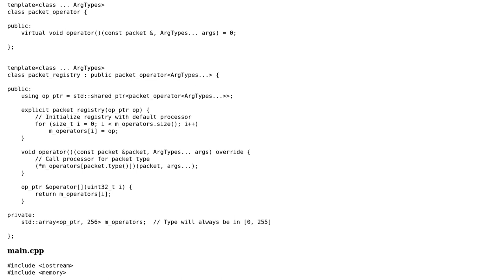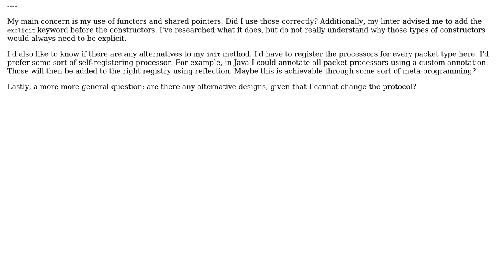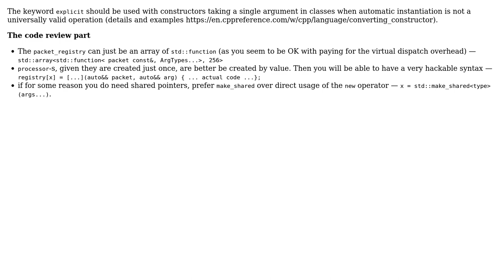Code Review: Simple packet parsing command pattern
With thanks & praise to God, and with thanks to the many people who have made this project possible! | Content (except music & images) licensed under CC BY-SA | Music | Images & others | With thanks to user Rev user bobah user Billal Begueradj and the Stack Exchange Network Trademarks are property of their respective owners. You are responsible for your own actions.